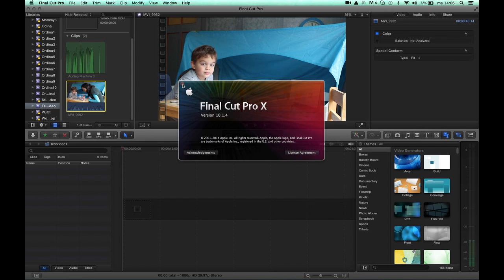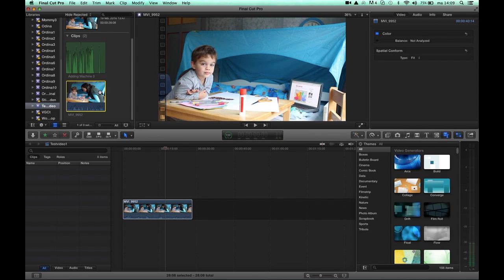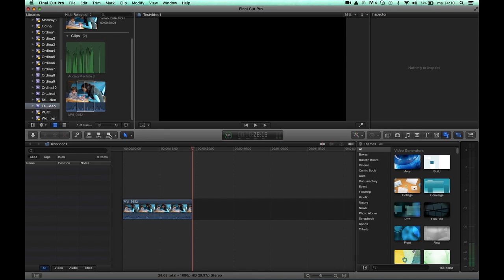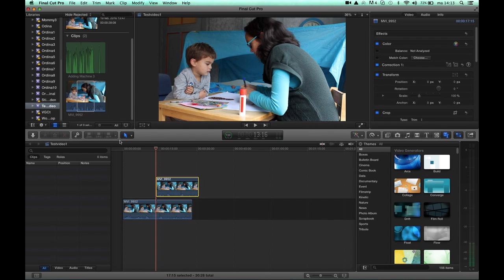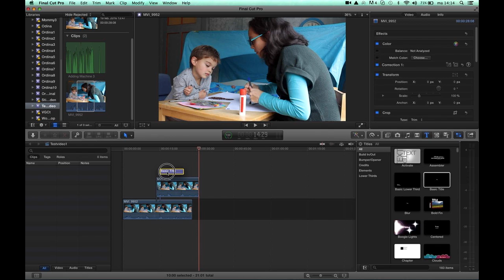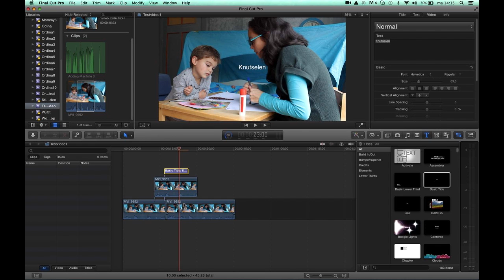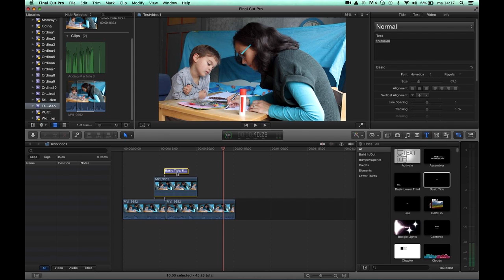Editen met Final Cut Pro X: beginners!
Editen met Final Cut Pro X: een uitleg video in het Nederlands. Hoe edit je een video in Final Cut Pro X? Ik laat het je zien! Super simpel en super snel!